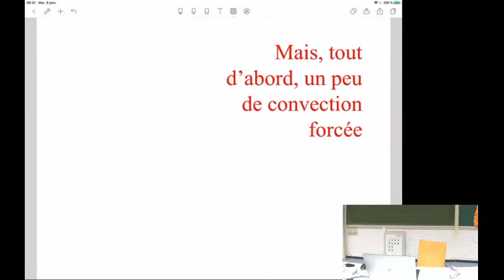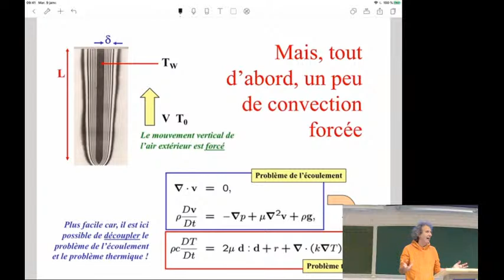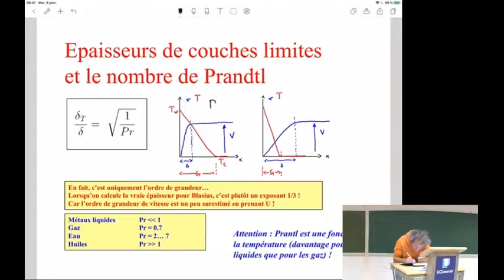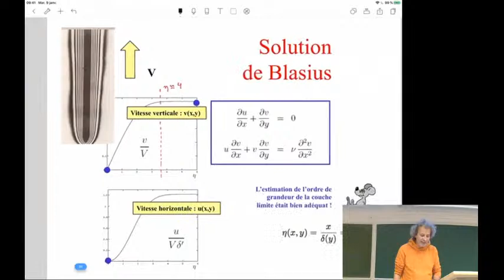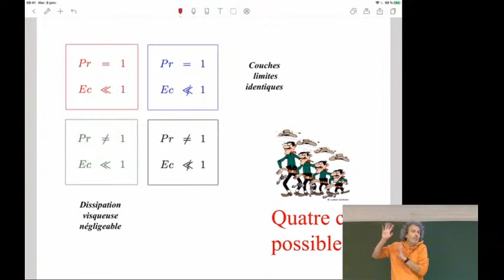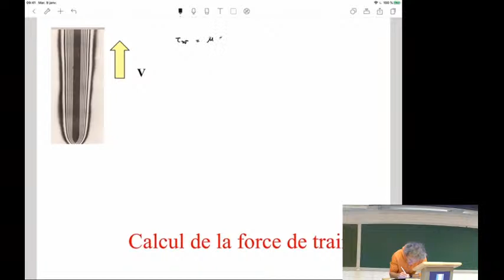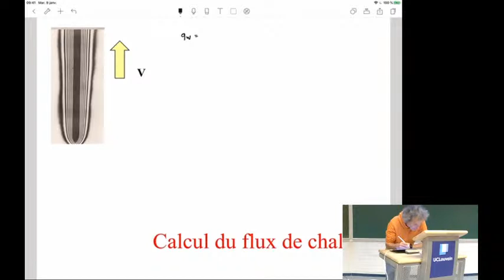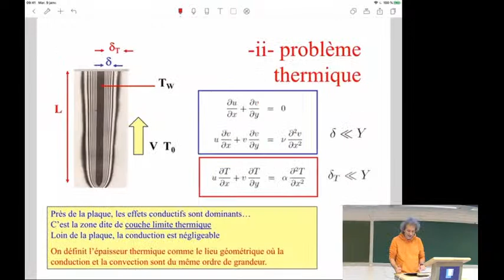Diffusion en direct de Vincent Legat : cours MECA1321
Couches limites thermiques : un peu de convection forcée où on retrouve notre vieil ami Eckert et effectuons une petite discussion avec les frères Dalton :-)